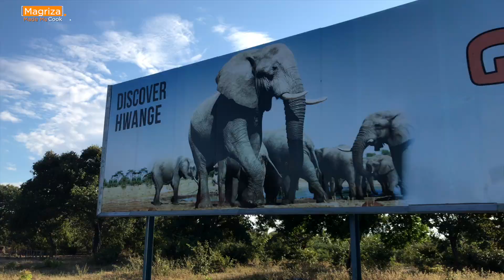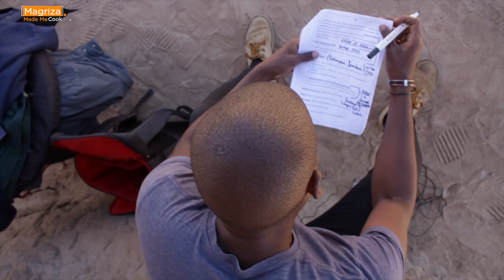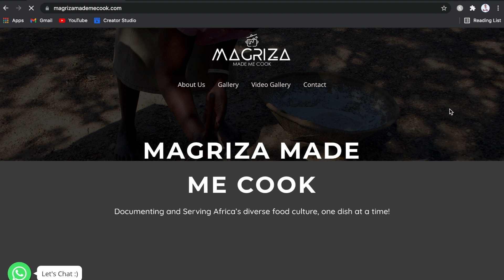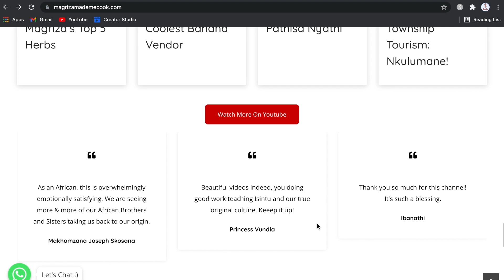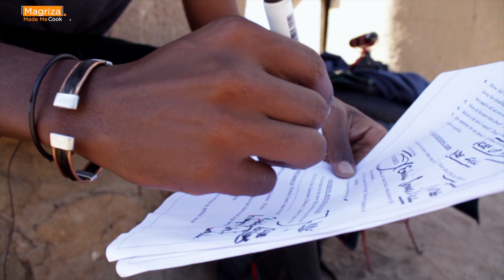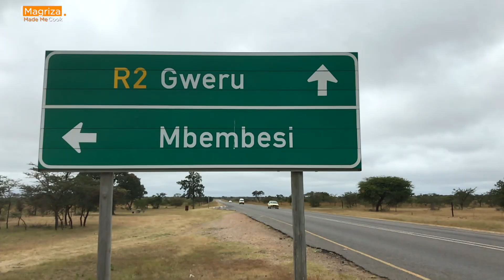Allow us to Re-Introduce Ourselves + Website Launch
Magriza is slang for uGogo (Grandmother in isiNdebele) and the name of the brand is derived from Prince’s inspiration towards food, culture and travelling; His Grandmother. The focus of the brand is to document and highlight the uniqueness of African Food, African Culture and African Traditions. Based in Bulawayo, Zimbabwe the main belief encapsulating the show is that Africans need to take a proactive role in documenting their own history, heritage and stories.

Prince Sivalo Mahlangu, Thembani Melusi Phakathi and Ishmael Mkandla (Drone Pilot) are passionate filmmakers working with other inspired creatives who also want to aid in documenting this rich history. Prince is also a passionate cook and hopes to inspire people to change their perception of African Food and see it as a daily way of eating.

Currently being shown on YouTube, the brand seeks to also sensitise, revive and motivate people to travel and get to experience the beauty of Africa. The brand subscribes to four important values; Ubuntu, Respect, Creativity and Minimalism. Ubuntu is seeing each person as unique and having a purpose to serve on this earth, Respect lies in honoring and appreciating the diverse cultures within our continent, Creativity is on how we shoot our videos and Minimalism lies in our belief of LESS is always MORE.